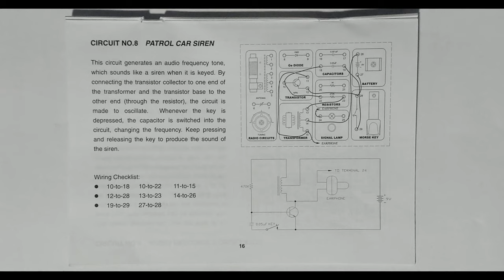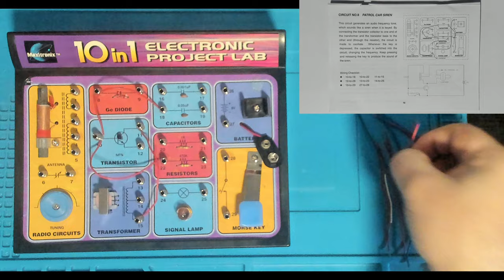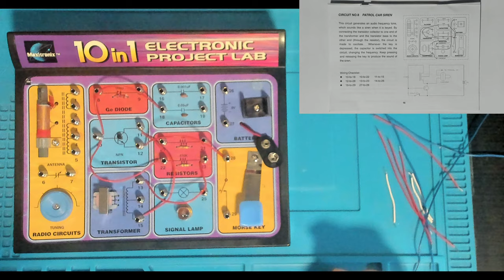Patrol Car Siren | Project 8/10 | Maxitronix 10in1 | Learning Electronics In The Lab With Jay Jay